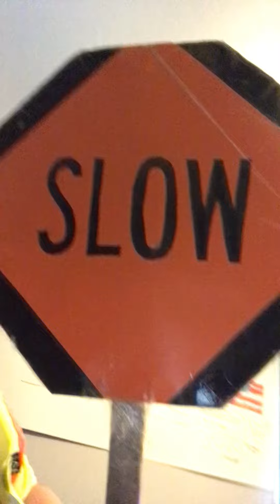Directing traffic at a construction 🚧 zone safety vest 🦺 reminder